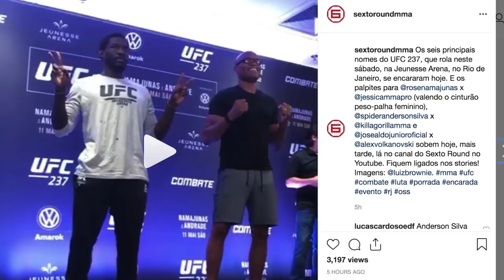ALDO, SPIDER E JÉSSICA VENCEM?